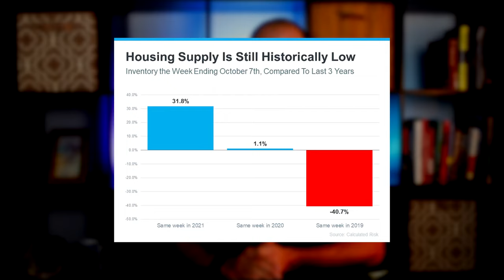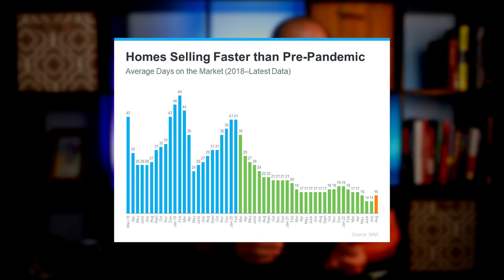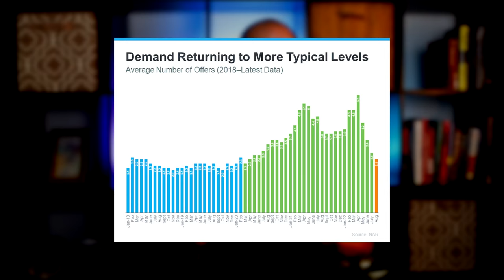Perspective Matters When Selling Your House Today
Does the latest news about the housing market have you questioning your plans to sell your house? If so, perspective is key. Here are some of the ways a trusted real estate professional can explain the shift that’s happening today and why it’s still a sellers’ market even during the cooldown.

1. Fewer Homes for Sale than Pre-Pandemic
2. Homes Are Still Selling Faster Than More Normal Years
3. Buyer Demand Has Moderated and Is Now in Line with More Typical Years

0:00 Intro
0:27 Fewer Homes for Sale than Pre-Pandemic
0:48 Housing Supply is Still Historically Low (Graph)
1:22 Homes Are Still Selling Faster Than More Normal Years
1:36 Homes Selling Faster than Pre-Pandemic (Graph)
2:26 Buyer Demand Has Moderated and Is Now in Line with More Typical Years
2:53 Demand Returning to More Typical Levels (Graph)
3:32 The Bottom Line